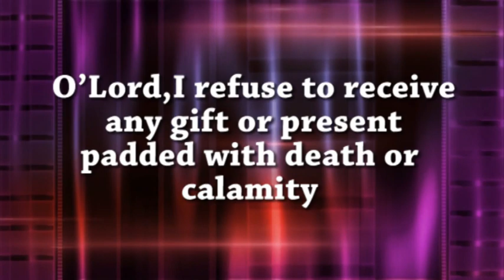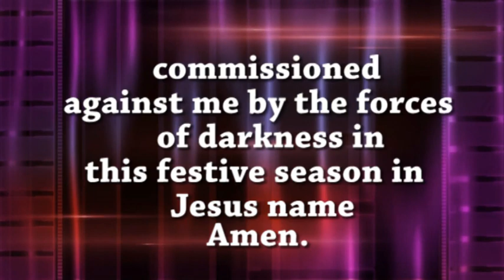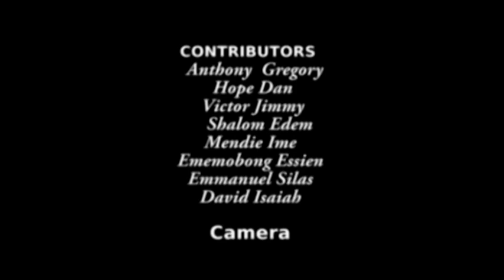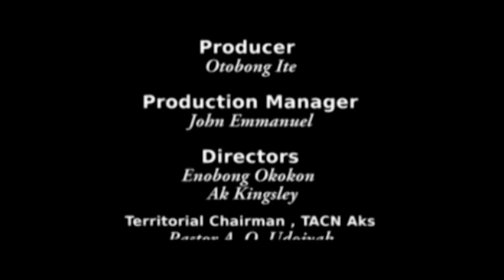One Fold TV: Apostolic Half hour - Episode 10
A Television Broadcast of The Apostolic Church Nigeria, Akwa Ibom State Territorial Youth Movement